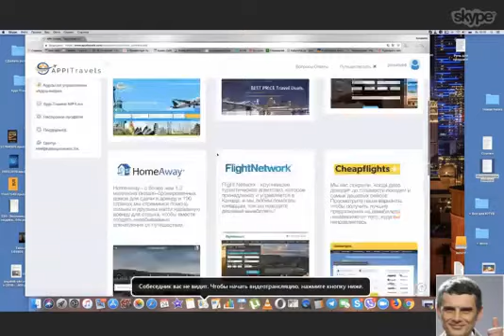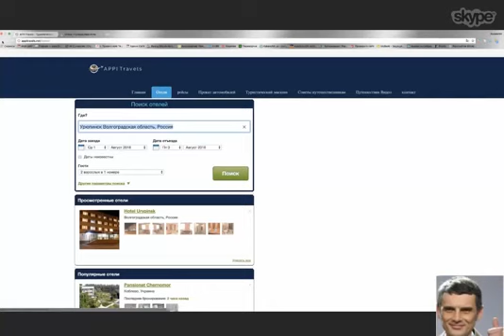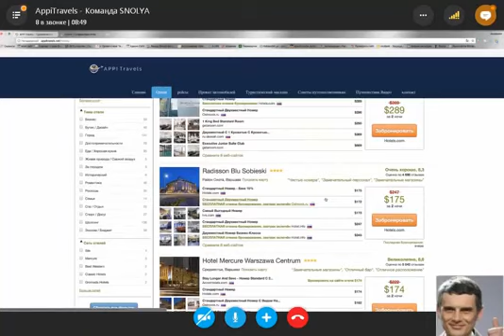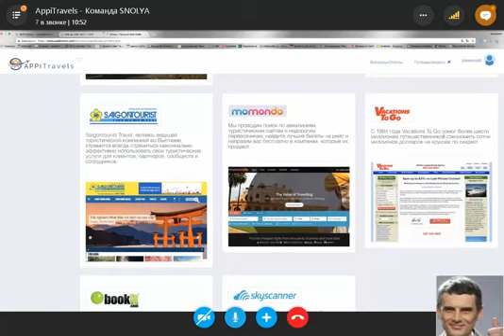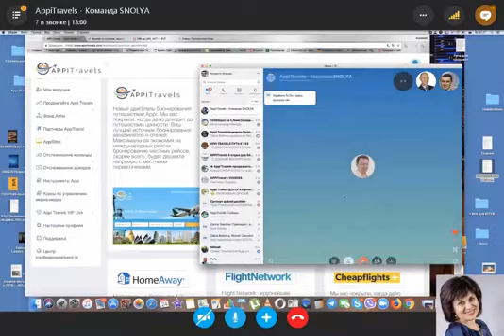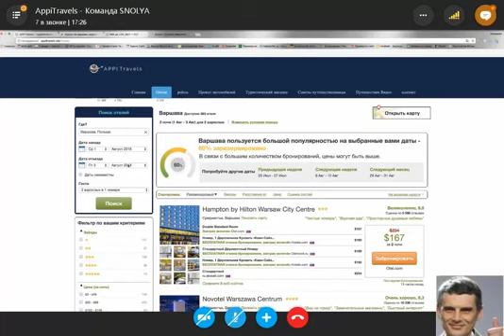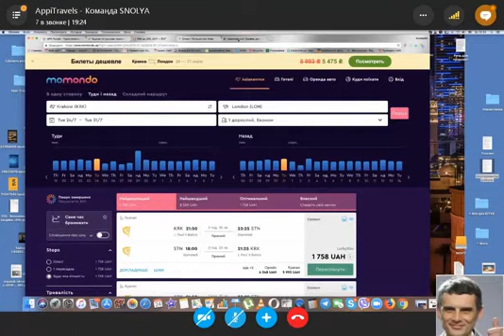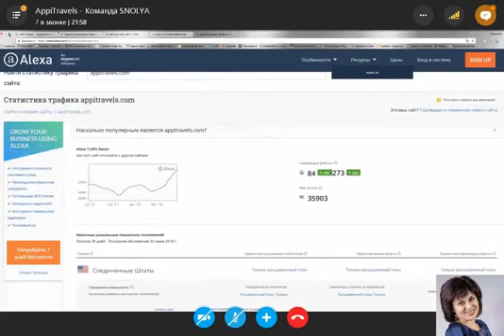Appi Travels - О продукте Аппи Тревелс - Командная встреча. Ольга Лобанова, Константин Шенгер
Если у тебя есть всего 35$- можешь вливаться в команду!
С Чего Начать Бизнес в Компании Appi Travels

По всем вопросам можете обращаться в
► Skype: leonid.matusov2